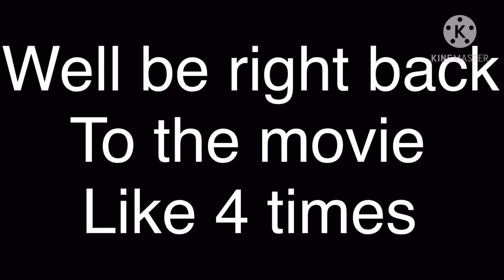Minecraft the curse of the landforce part 2